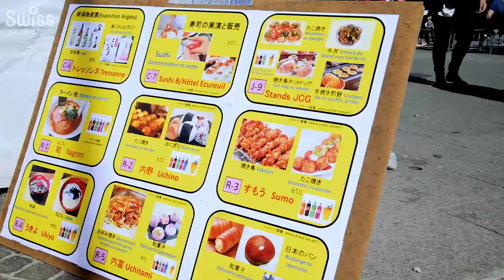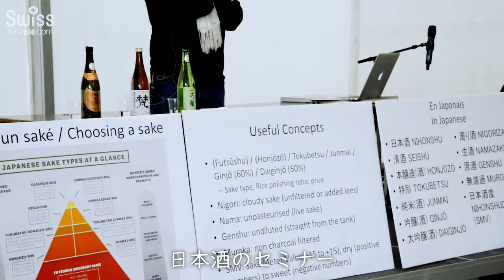スイス人にも大好評でした！毎年恒例ジュネーヴ日本祭り 2018.09.30【スイス情報.com】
ジュネーヴ(Genève)のカルージュ(Carouge)市サルデーニュ広場(Place de Sardaigne)でJCG(ジュネーヴ日本倶楽部)主催第8回目日本祭りが開催されました。日本のお祭り文化をスイスにいながら体感できる毎年約1万人以上が訪れる人気のイベントです。

今回のイベントの詳細はこちら↓でご紹介しています。